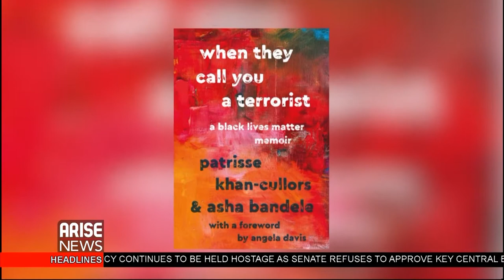Patrisse Khan-Cullors talks 'Black Lives Matter' & new book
Co-founder of Black Lives Matter, Patrisse Khan-Cullors, stops by Arise 360 to talk about the progress that's been made for the Black Lives Matter movement and about her new book.